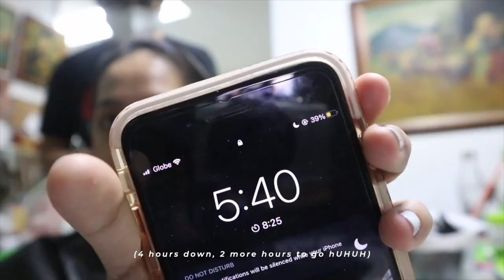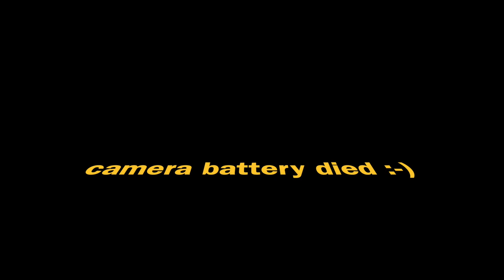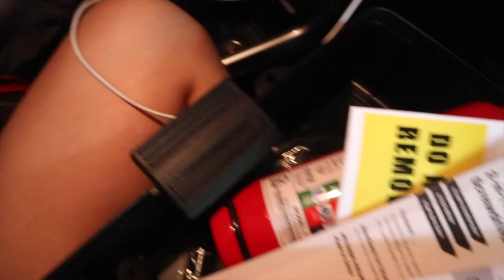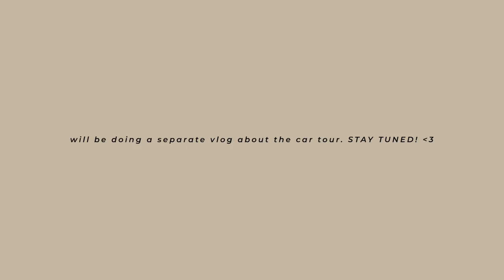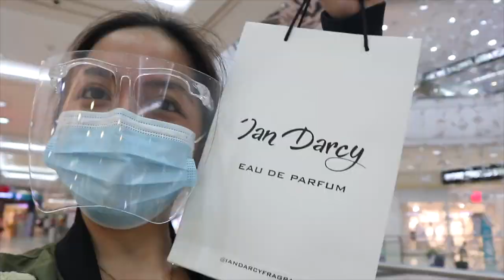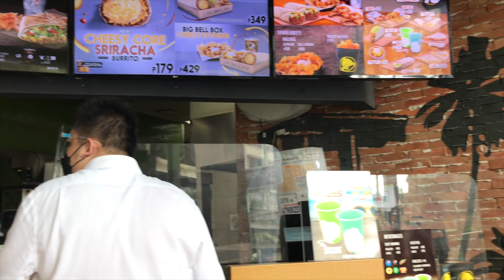DAYS IN MY LIFE 🍋🌻 + hair makeover, arc mirror, hauls, braces removal, workout routine | Ara Joyce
Hola! I thought of capturing some scattered moments of my daily life where I decided to have a hair makeover, did some quick errands and hauls, cleaned our car, had my braces removal and shared my workout routine. Honestly though, I literally spent a week and a half editing this (my perfectionist a$$ got in the way again 😭) but i’m very much pleased with how it turned out hihi this has got to be my lowkey favorite video so far 🥰 I HOPE Y’ALL ENJOYED THIS JUST AS MUCH AS I DID (❁ᴗ͈ˬᴗ͈)◞ Also, please don’t forget to leave this video a thumbs up, hit the subscribe button and comment down below. I’ll see you on my next one!

Don’t forget to stay hydrated y’all ☁️

Yours truly, Ara ♡

PRODUCTS MENTIONED:
• 5x2 ft Frameless Arc Mirror (₱1,755)

Music ♡
Get 1 month free of Thematic’s Premium Creator plan for a wide range of good music to any of your contents
Freckle or Two - @maxwell.landry (On Tiktok)
Blackberry Pie - @maxwell.landry (On Tiktok)
The Errand
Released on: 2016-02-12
(Licensed to YouTube by UMG (on behalf of FADER LABEL); AMRA, UMPI, Kobalt Music Publishing, and 7 Music Rights Societies)